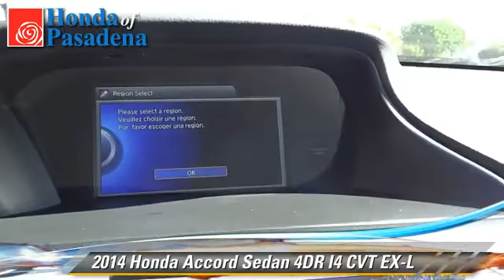Honda of Pasadena, Pasadena Los Angeles Glendale Alhambra Cerritos Orange County CA 91107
1965 East Foothill Blvd Pasadena Los Angeles Glendale Alhambra Cerritos Orange County CA 91107

[DFIN:3:2833382:I:2897:B3E83C7F:69dd3996e1519700b1197e73bd95af41]